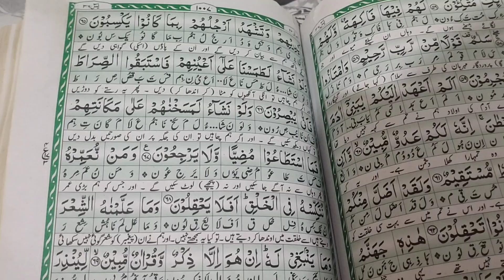12 Rabi ul Awal Vlog|Eid Milad un Nabi Mubark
12 Rabi ul Awal vlog| Eid milad un nabi Mubarak|Life with Iqra
12 Rabi ul Awal special vlog
My routine at 12 Rabi ul Awal
Eid miladunnabi
Special vlog of 12 Rabi ul Awal
Jashne eid milad un nabi
Rabi ul Awal vlog
12 Rabi ul Awal
Eid miladun nabi mubark